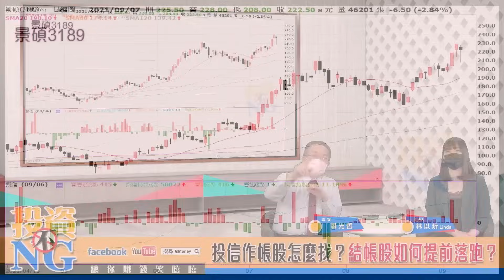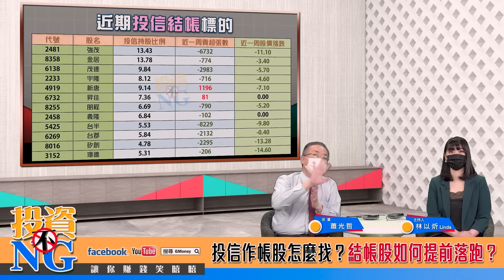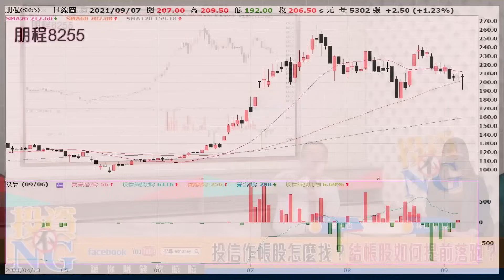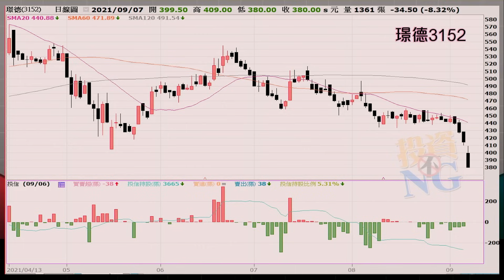【投資不NG】ep117 投信作帳股怎麼找？結帳股如何提前落跑？｜林以炘｜蕭光哲｜GMoney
想搭投信作帳賺股價
首要了解作帳股怎麼找?
一旦投信賣股要先獲利落跑?
怎樣找投信作帳股?
先篩投信持股5%以上
連買超、大買小賣
持股、股價都增高
如何領先投信落跑?
大盤不對要先跑
投信開始賣、大賣小買降持股
股價開始下跌不要抱

來　賓：蕭光哲